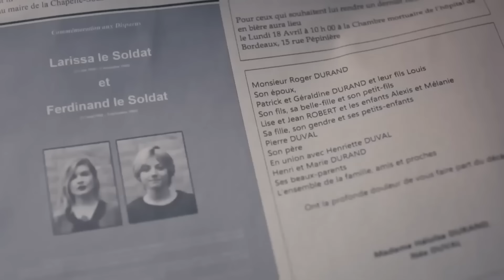El Amor Está En El Aire #16 - Venganza y Amor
El Amor Está En El Aire #16 - BAILE ENVIDIABLE